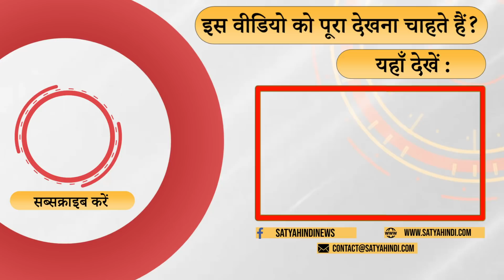Is Sanjay Raut victim of Politics! । MAHA VIKAS AGHADI । BJP MAHARASHTRA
संजय राउत की प्रापर्टी जप्त । ईडी ने क्या फंसा रही है या फिर राजनीति का वो शिकार हो रहे हैं ? बता रहे हैं रवि किरण देशमुख ।

Sanjay Raut's property confiscated. What is ED implicating or are they falling prey to politics? Ravi Kiran Deshmukh is telling.